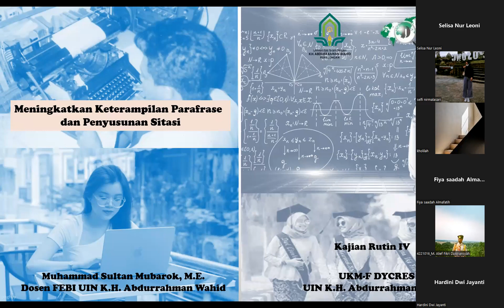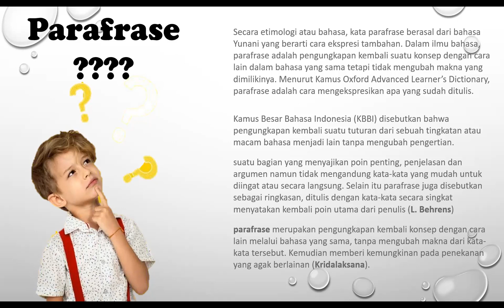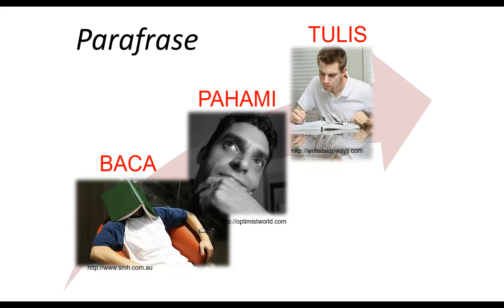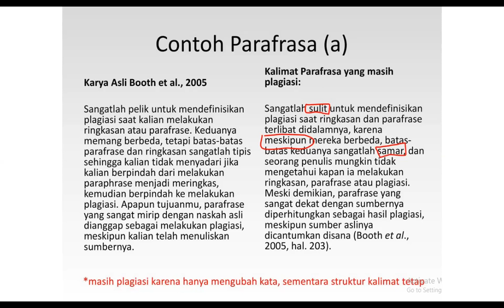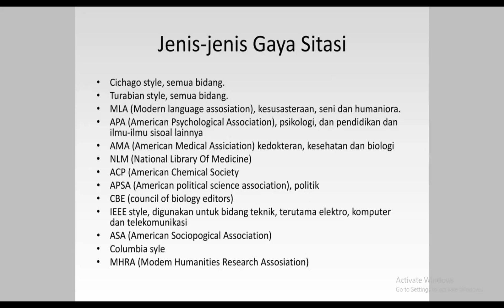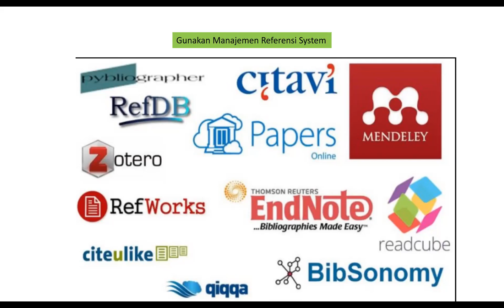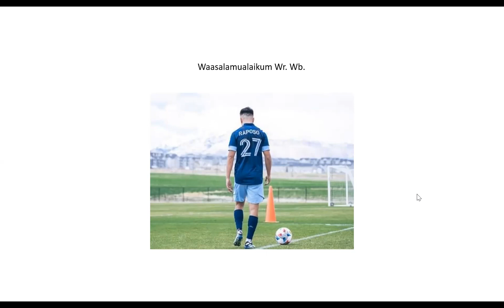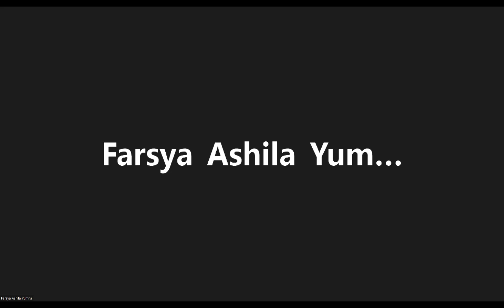KANTIN DYCRES IV - Meningkatkan Keterampilan Parafrase dan Penyusunan Sitasi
Alhamdulilah telah terlaksana kegiatan Kantin Dycres-IV (Kajian Rutin Dycres) pada hari Rabu, 5 April 2023 dengan tema "Meningkatkan Keterampilan Parafrase dan Penyusunan Sitasi”.

Youtube : Dycres UIN Gusdur Pekalongan